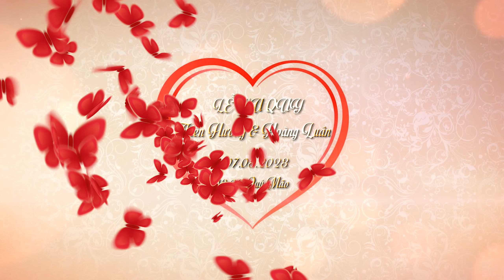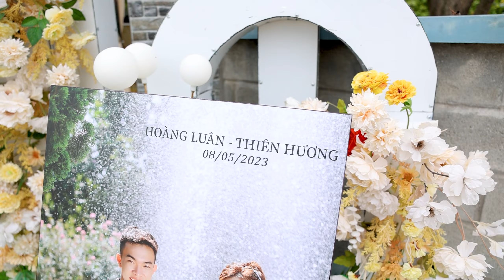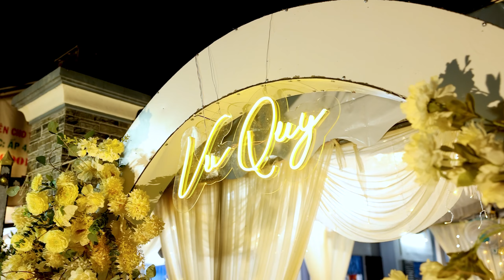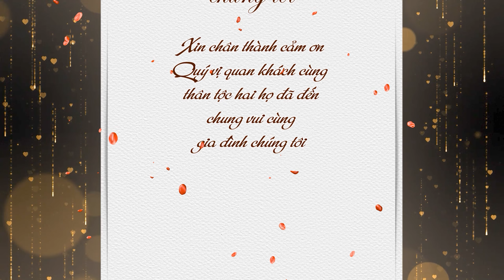LỄ VU QUY | THIÊN HƯƠNG - HOÀNG LUÂN | 07.05.2023